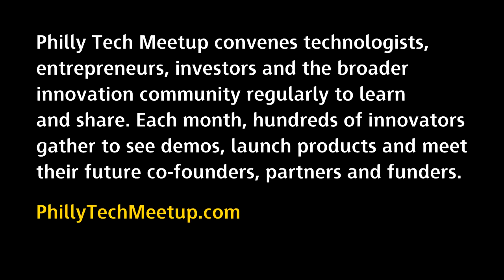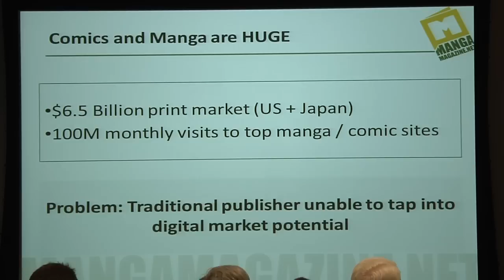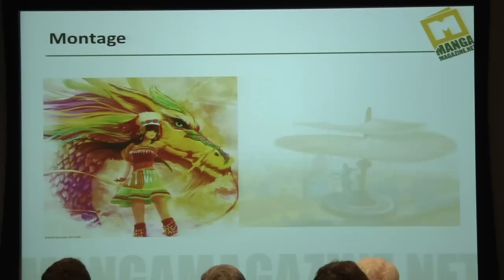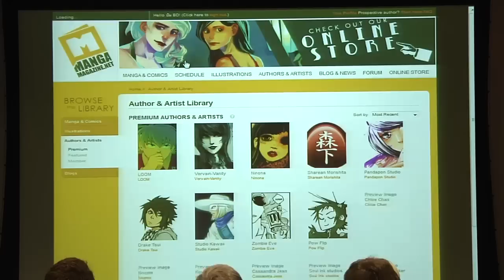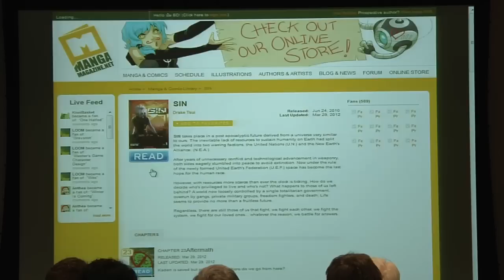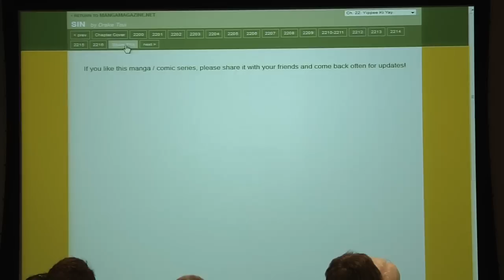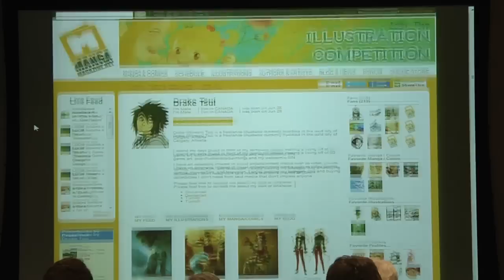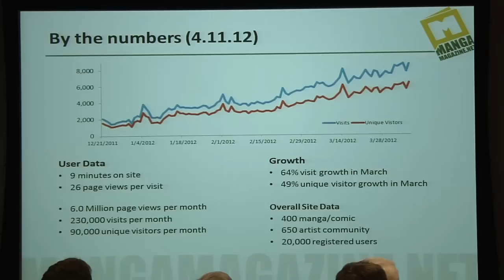Philly Tech Meetup | April 2012 | MangaMagazine.net